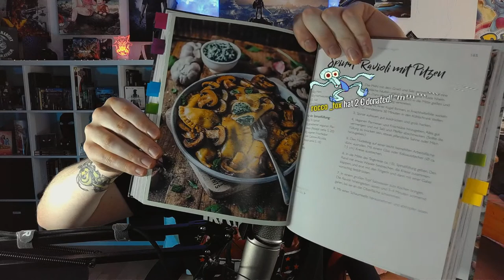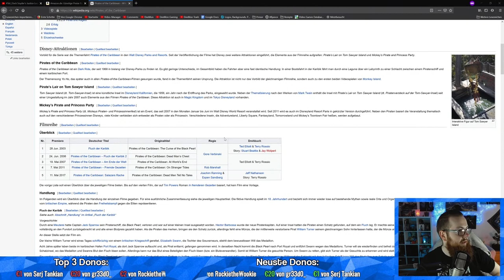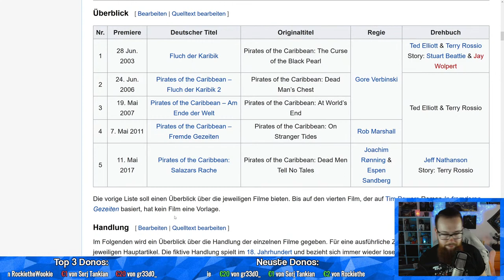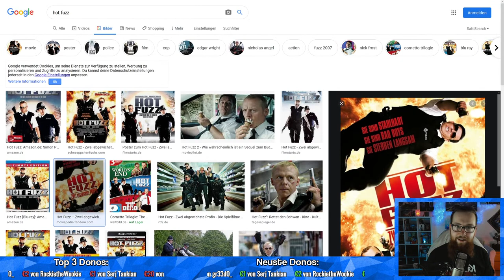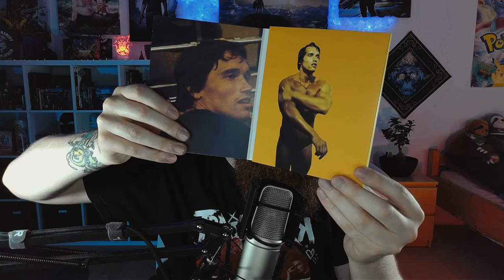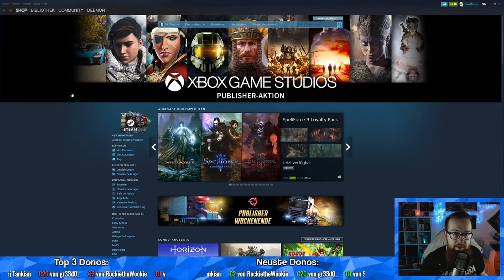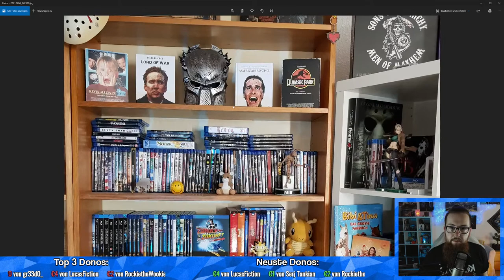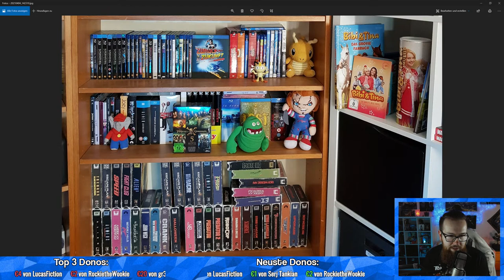Meine Filmsammlung - Teil 2 | DeeMon Live | 11.4.2021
Wir schauen uns Live meine kleine Filmsammlung an und reden über Filme. Toll, oder?

Hier gibt es mich auf anderen Plattformen!